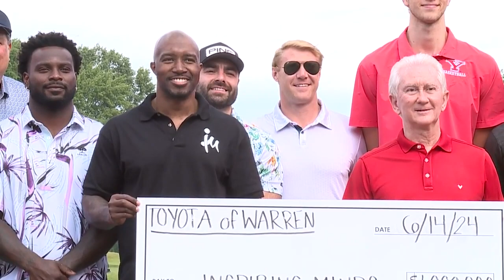Football stars help raise funds for Inspiring Minds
Inspiring Minds Golf Outing brings Deryck Toles, AJ Hawk, Beanie Wells, Boom Herron, DeVeon Smith, DeVier Posey and more to the Valley